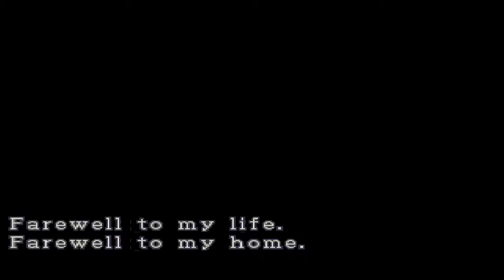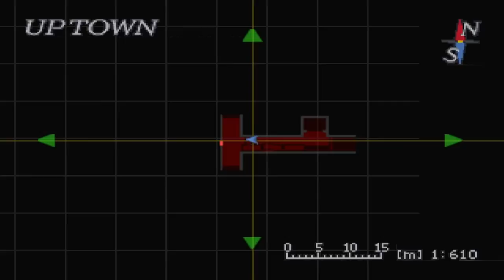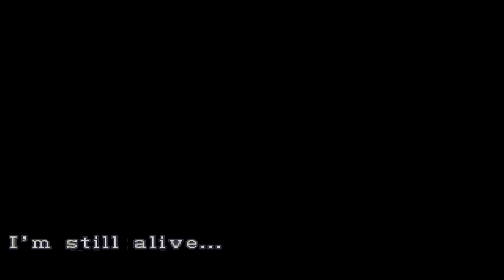Resident Evil 3: Nemesis | 01 | Control Issues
Spray and Pray doesn't work, guys.